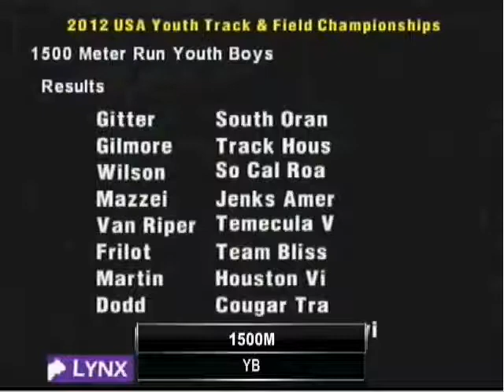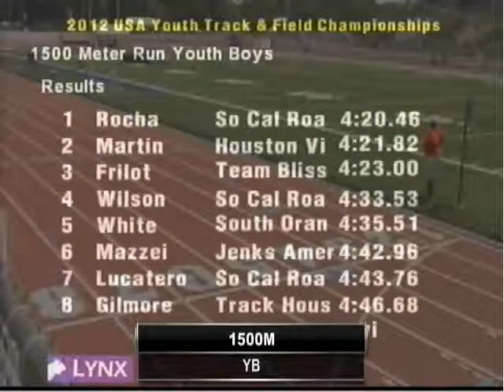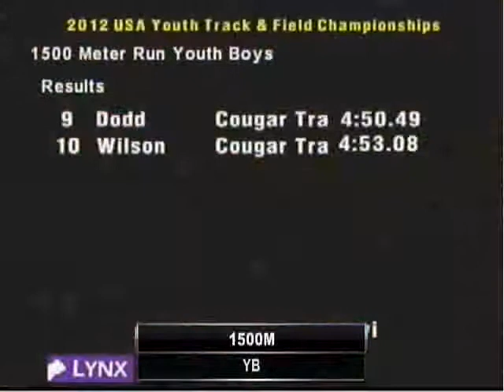2012 USA Youth Outdoor Track & Field Championships Youth Boy's 1500 Meter Run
06/29/2012 Official Results:
1 Phillip Rocha 4:20.46
2 Jacob Ogden 4:21.33
3 Joshua Martin 4:21.82
... 30 Peter Van Riper 5:41.07 - TVTM